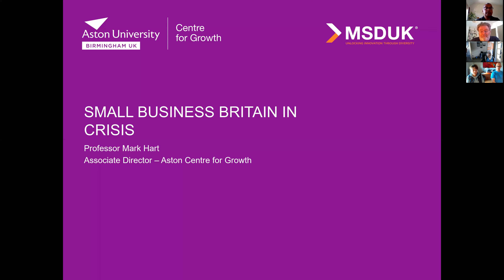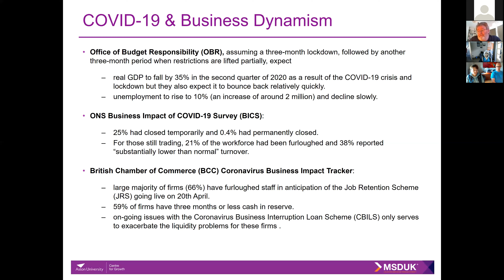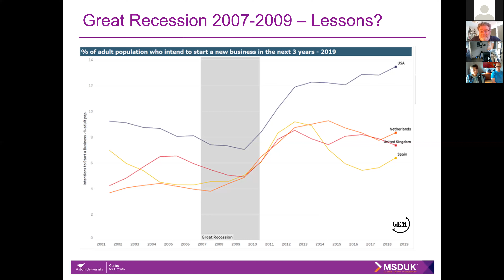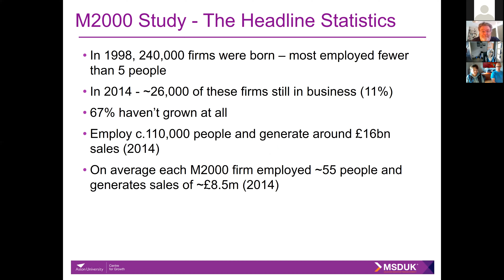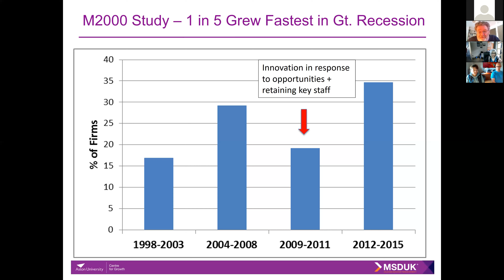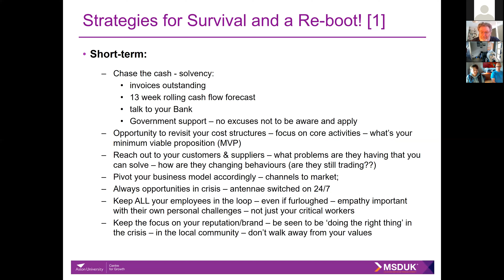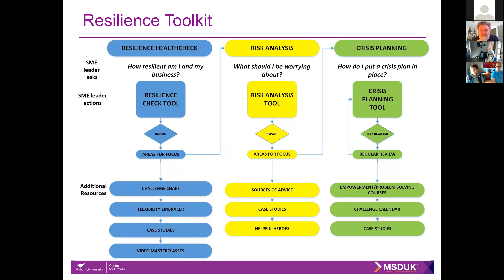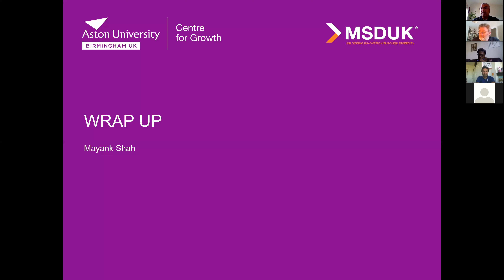COVID-19 Impact on SMEs Webinar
Listen to our Webinar presented by Mark Hart, Associate Director at Aston Centre for Growth.